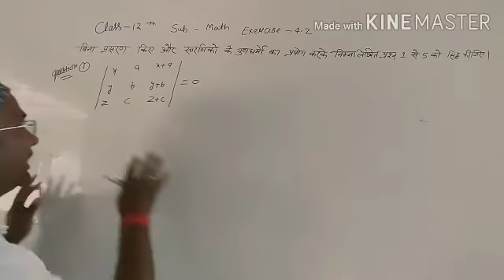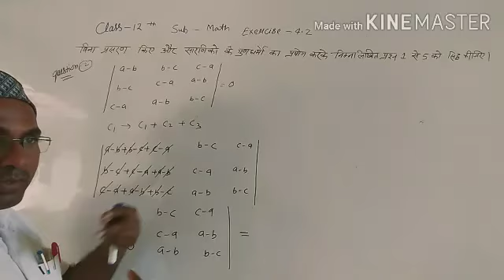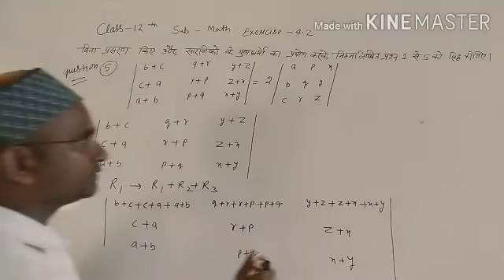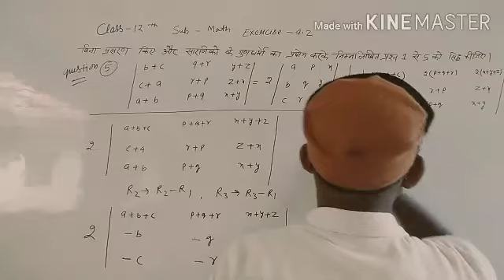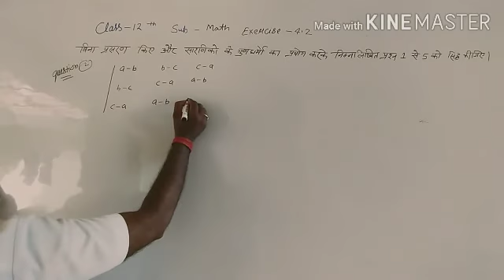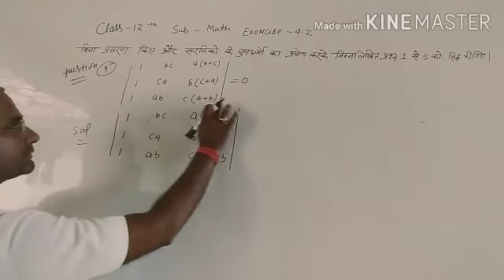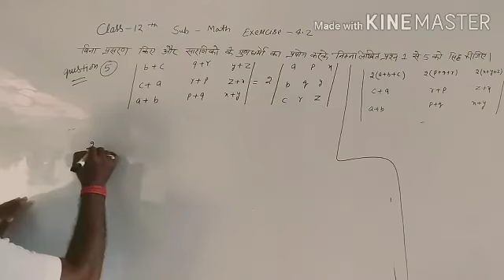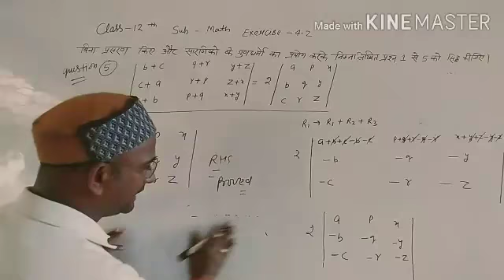Class 12th subject math exercise 4. 2